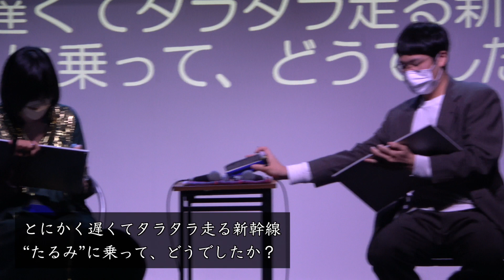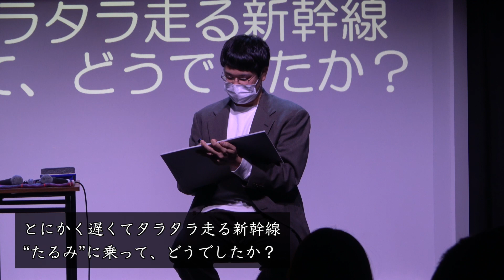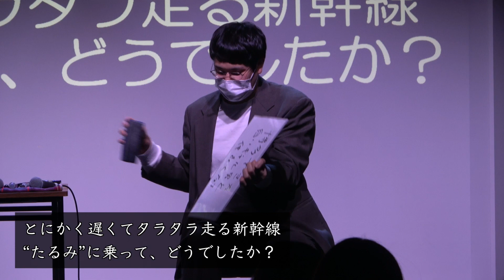【MASTER=PIECE2022】１回戦 第８試合 ヘオンキ vs ギルティー飯(2022.12.4)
※　当日のマイクトラブルによりハウリングが発生している箇所がございます。ご了承ください。

SENIOR OOGIRI CLASSICS"MASTER=PIECE"2022"
１回戦 第８試合動画

出場選手

ENTRY No.42
　ヘオンキ

vs

ENTRY No.25
　ギルティー飯

―――真の"大人"の大喜利最強決定戦。

輝きは青春にだけ与えられるものではない。

４０人の"大人"による大喜利トーナメント。

​瀟洒で、華麗で、忘れられない一時を。

満３０歳以上にのみ権利が与えられる大喜利の宴が開幕だ！

ＭＣ：冬野（冬の鬼）　司会進行：山下（大喜利企画ROSEスタッフ）
スタッフ：星野流人
SPECIAL THANKS：いい、手すり野郎
会場：渋谷ばぐちか

【MASTER=PIECE2019 ENTRY】
２．長町名人/-
３．かわい2022/-
４．田んぼマン/シャイニングドラゴンズ
５．キルヒホッフ/-
６．プリンゴ/きっかけの一歩
７．山本俊治/-
８．国井/-
９．おかき/オオギリクレイジー
１１．FAN/こんにちパンクール
１２．中野止まり/-
１３．kubodi/-
１４．東堂/大喜利会ttto
１５．元11才/-
１６．星野流人/大喜利企画ROSE
１７．オフィユカス/ボケルバ
１８．燃ゆるカスタード/大喜利別天地
１９．ぶちゃん/-
２０．ヘリウム/mixiお笑い頭脳バトル
２１．かとじゅう/シャイニングドラゴンズ
２２．急遽猫を噛む/禁生大喜利部
２３．ＭＡ/-
２４．ステイゴールド/老婆のこめかみ
２５．ギルティー飯/-
​２６．四つ葉の黒婆さん/-
２７．デリシャストマト/つぼみの会
２８．わからない/-
２９．ソバ２/オオギリクレイジー
３０．字引き/始めの一歩
３１．Kou/たにしゲーミング
​３２．おせわがかり/始めの一歩
​３３．洛田二十日/-【冬野推薦枠】
３４．パラドクス/-【冬野推薦枠】
３５．タルタルソース/-【冬野推薦枠】
３６．店長/-【星野推薦枠】
３７．ふちかわ/-【星野推薦枠】
３８．ぶらら/-【星野推薦枠】
３９．二階堂旅人/-【山下推薦枠】
​４０．いしだ/-【ディフェンディングチャンピオン】
４１．いい/-
４２．ヘオンキ/-